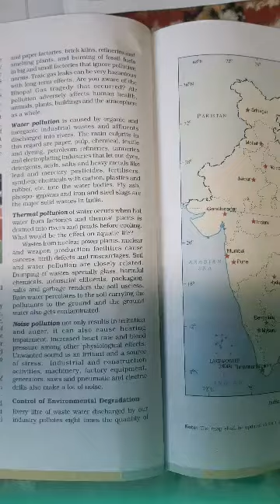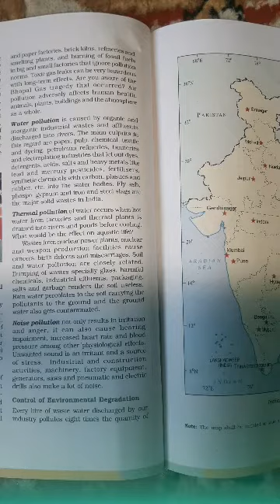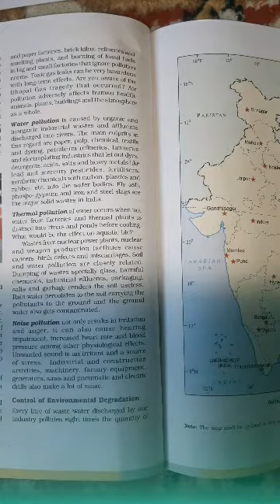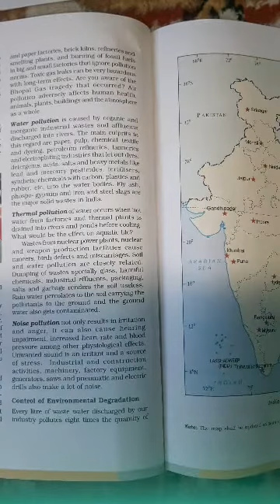Effects of environmental pollution